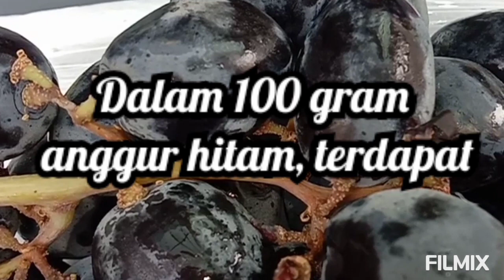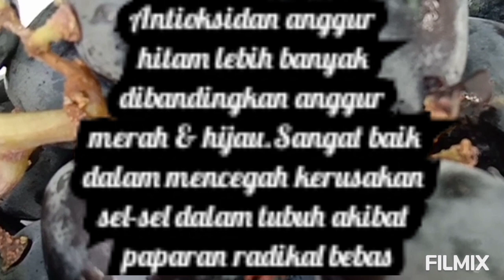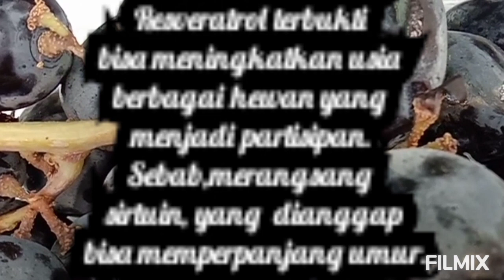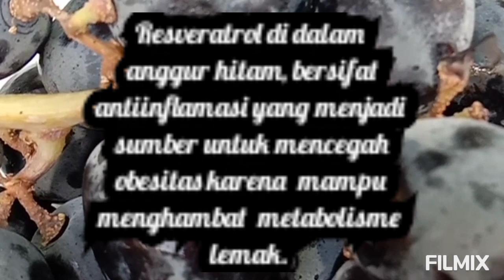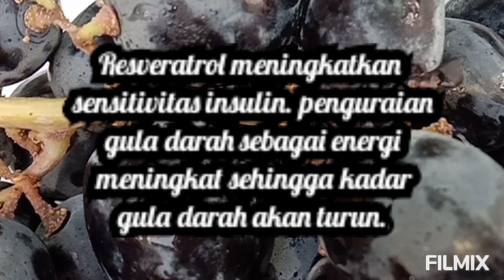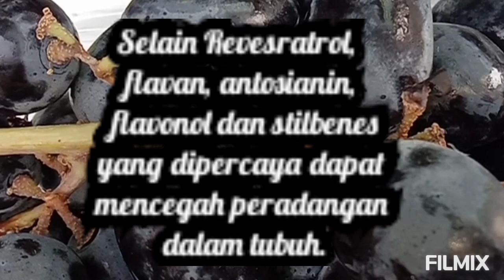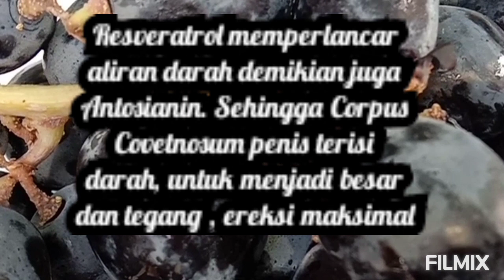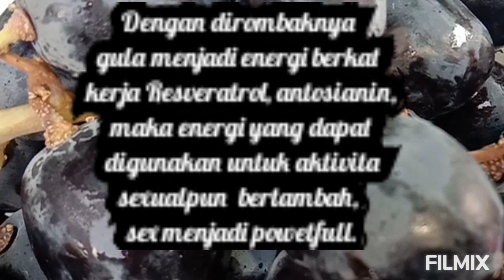Anggur Hitam Tingkatkan Sex Drive Tinggi, Ereksi Maksimal,Sex Powerful & Atraktif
how to Heal
how to prevent
bagaimana cara
mengobati
menyembuhkan
mencegah
disfungsi ereksi
impotensi Diabetik
ereksi maksimal
sex powerful
sex atraktif
herbal
viagra alami
approdisiac
tengang kencang
ngaceng kenceng
anggur hitam
Sex Powerful Herbs
性强药草
گیاهان قدرتمند جنسی
الأعشاب القوية الجنسية
सेक्स पावरफुल हर्ब्स
Секс мощные травы
Ervas poderosas para sexo
Seks Krachtige Kruiden
Hierbas poderosas sexuales
Jamu, Ampuh tenan  lan Aman
Herbal Medicine, Effective and Safe
草药，有效且安全
طب عشبي فعال وآمن
हर्बल मेडिसिन, प्रभावी और सुरक्षित
Kräutermedizin, wirksam und sicher
Kruidengeneeskunde, effectief en veilig
Medicina herbalis, efficax et tuta
Jamu, Berkesan dan Selamat
Фитотерапия, эффективная и безопасная
Medicina herbaria, eficaz y segura
داروی گیاهی، موثر و ایمن
Medicamentos fitoterápicos, eficazes e seguros.
Phytothérapie, efficace et sûre
Darwono tuan guru
guru Biologi
SMA
SMK
PKWU
Mbah Dar
Darwono Masdar
Alumni
FKH
UGM